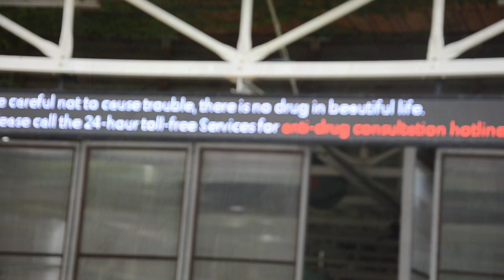ECO-CENTER AT CHANG JUNG CHRISTIAN UNIVERSITY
Enjoy the outdoor scenes of Eco-center special building constructed by the collaboration of students and faculty for environmental education.